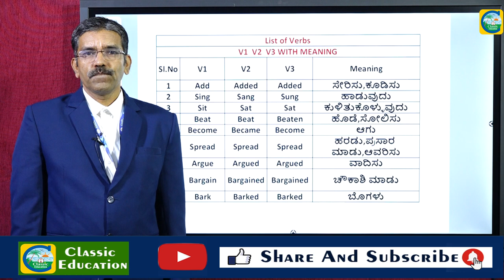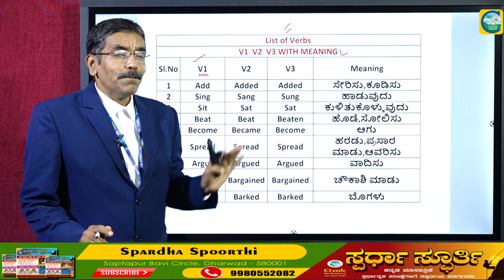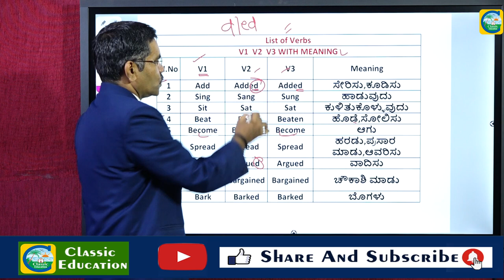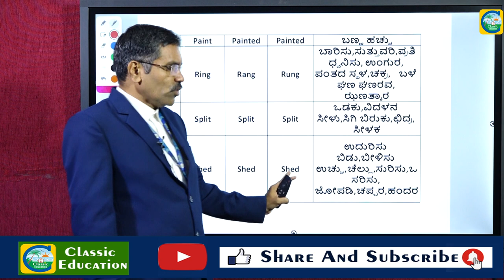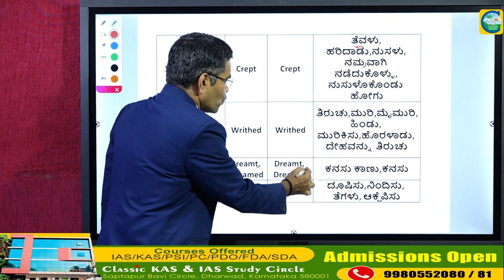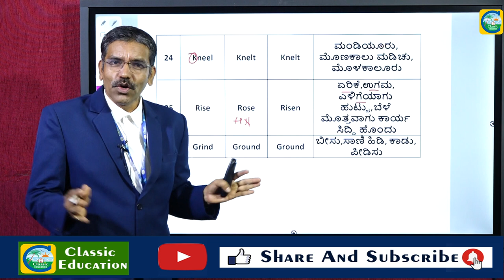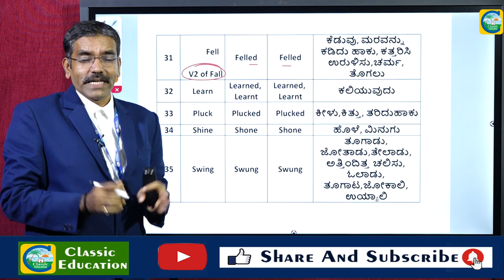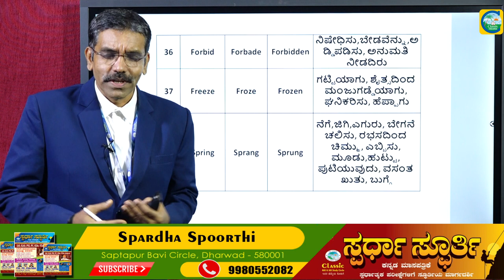KPTCL EXAM||TYPES OF VERBS||BY MAHISHI SIR||CLASSIC EDUCATION